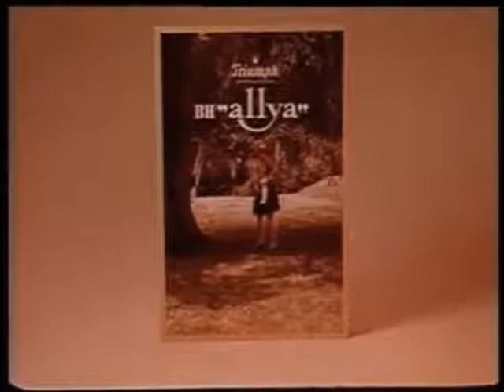allyia2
Triumph bra from the 1960's.  Clever mum gives child a piggy back without denting her bra cups!